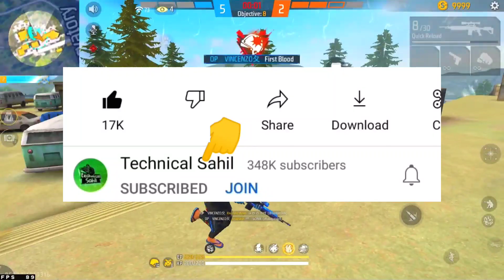FF Max 🔥 Gold Store's 🥰 Free Rewards | Event Free Fire calendar | FF Max New Update Today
free Rewards Reward emote gloo wall bundle New Year 2023 event calendar events event kab aaega aayega 100% confirm date details review

new event
india official free fire max
aman karan yt